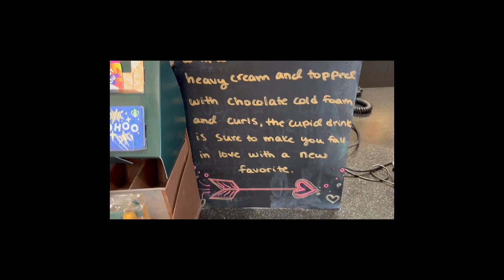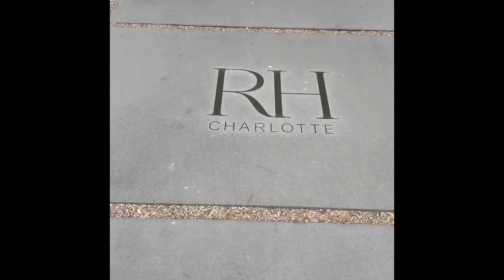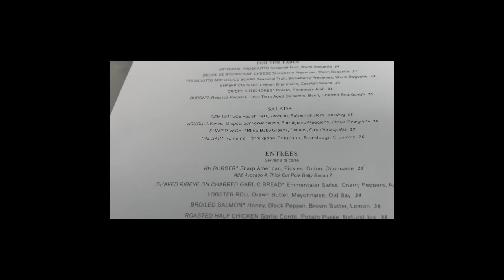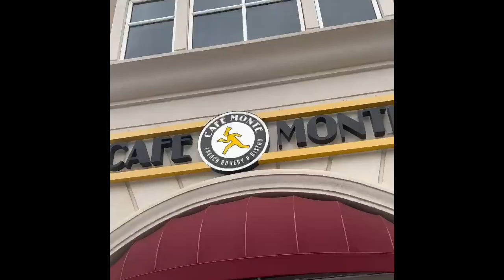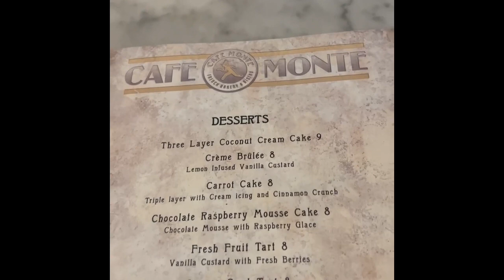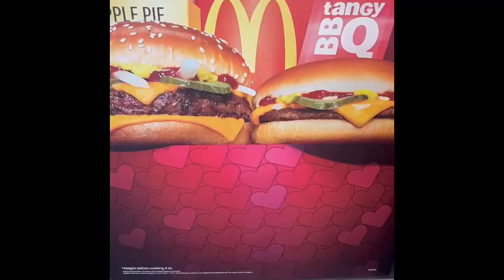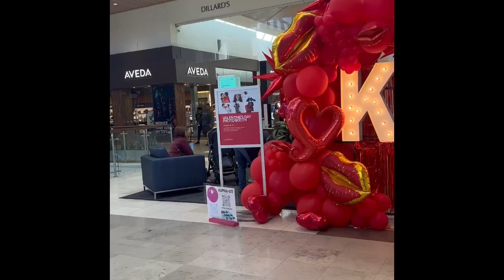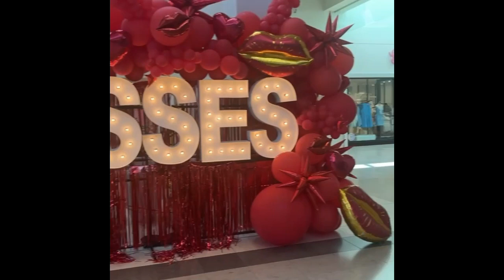Week In The Life Of Designer Diva: 192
Busy week!!

Valentines Day, Girl Scout cookie time, rooftop elegance, Super Bowl Sunday, exploring Plaza Midwood and Southpark Mall and Margarita Girls Night!

Sinbono

Code: Designerdiva1103

Code: US15VD

Code : Designerdiva1103

Shopkick

R3SET

Sinbono

Code: Designerdiva1103

Ana Luisa

Code DESIGNERDIVA110310

Amazon